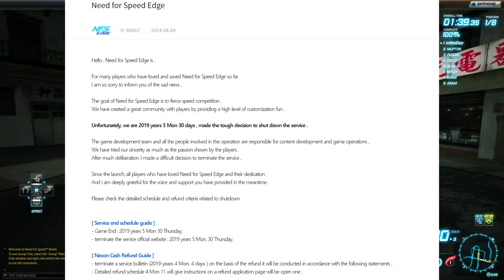NFS Edge Is Shutting Down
Song: 4U - Javi Lozano